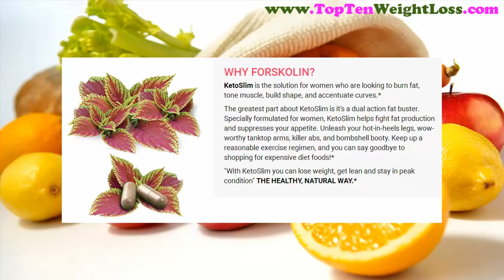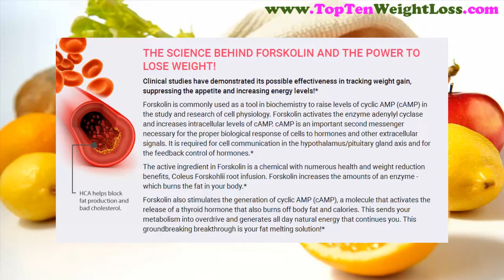Ketoslim reviews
Keto Slim Pro To support your exercise program therefore you have enough strength and energy to work laborious enough to make the required changes to your metabolism you would like to eat little meals. These little meals should each contain around twenty grams of protein and be eaten each two-three hours throughout the day.